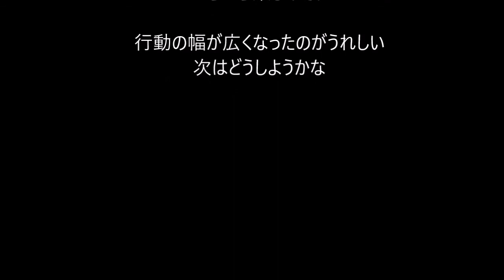2017秋 朝食ポタリング 1（高台）チタンクッカー炊飯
朝早く眺めのいい場所に登って、朝ご飯にしよう。10Lの小さなバックパックにみんな収まる。少しの荷物で楽しめるなら、これからいろんなことができそうだ。